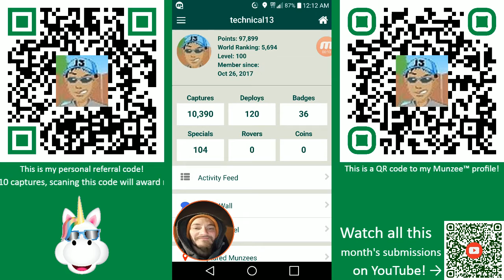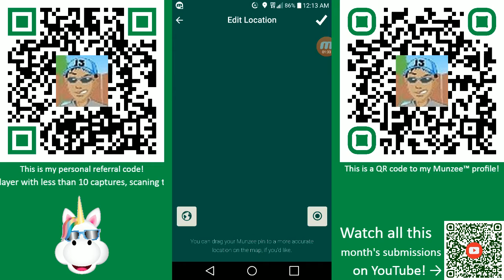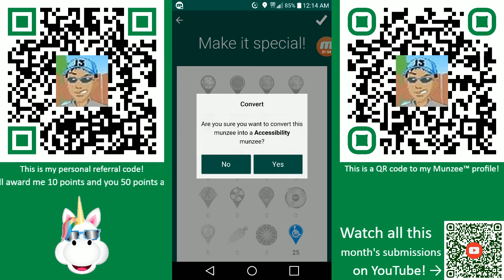January 2018 Monthly Munzee entry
I deploy a Munzee at the local FMI hospital to complete the January 2018 MonthlyMunzeeGiveaway challenge!